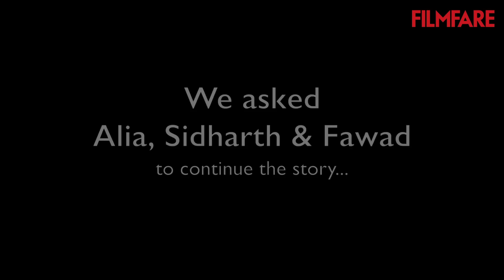Alia Bhatt, Sidharth Malhotra and Fawad Khan turn storytellers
We caught up with the cool Kapoor & Sons trio Alia Bhatt, Sidharth Malhotra and Fawad Khan for a fun evening and asked them to continue a one-line story we gave them. Watch on to know what happens next when a girl and a guy go to a movie theatre...